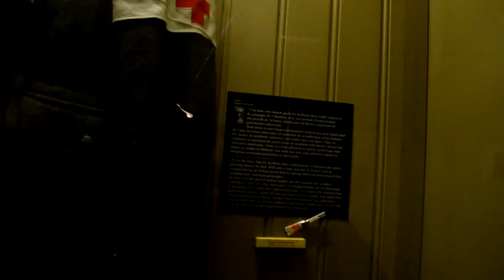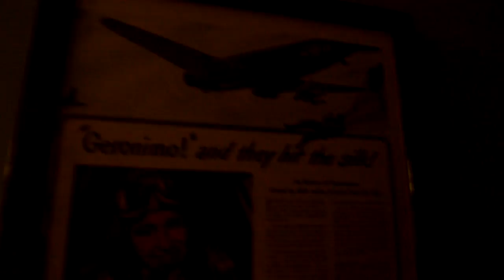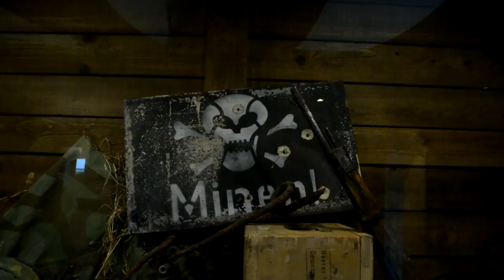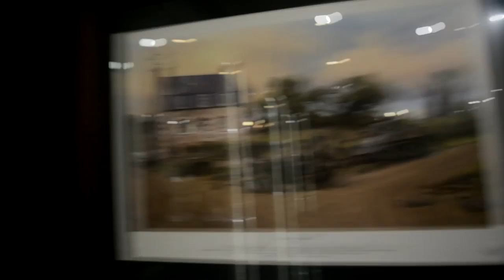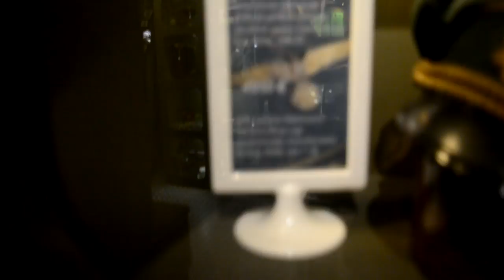Dead Man's Corner Museo II GM, Normandía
El vídeo forma parte de este artículo sobre los pasos que siguió la compañía Easy de Hermanos de Sangre A mitad de camino entre Sainte-Mère-Église y Carentan se encuentran el Dead Man's Corner, un cruce de caminos desde donde la 101 planificó el asalto a Carentan. Hoy es el único museo de la zona dedicado exclusivamente al bando alemán. Además de ser espectacular es gratuito y tiene una de las tiendas de souvenirs más interesantes de toda la región normanda. Te lo enseñamos al detalle.